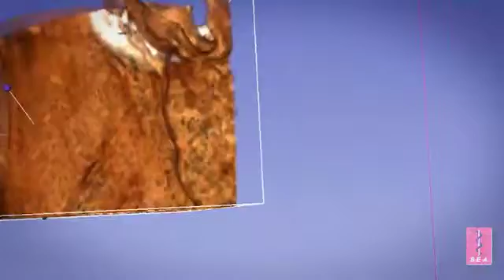SEA CT scan to 3D Print C1C2 Vertebrae